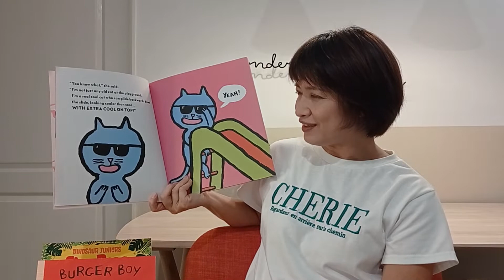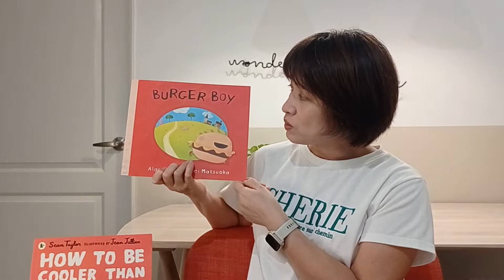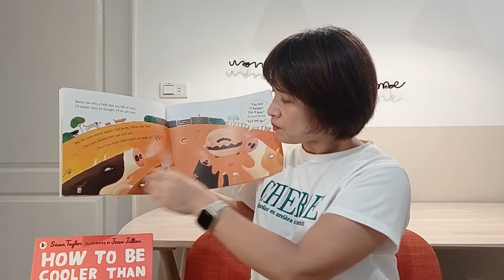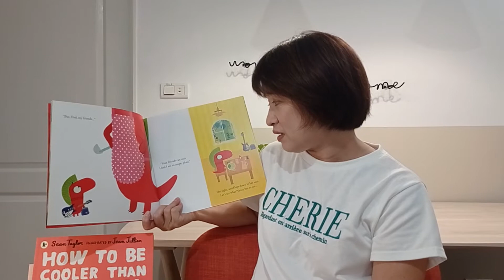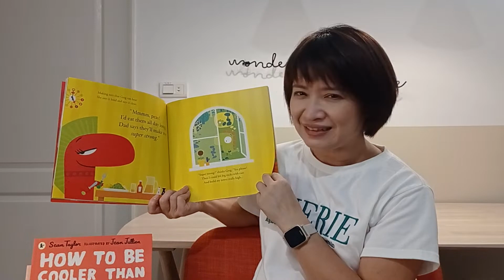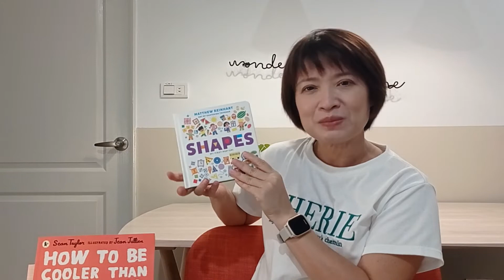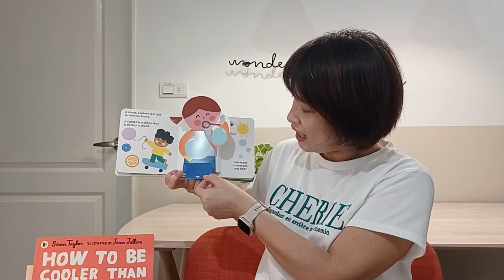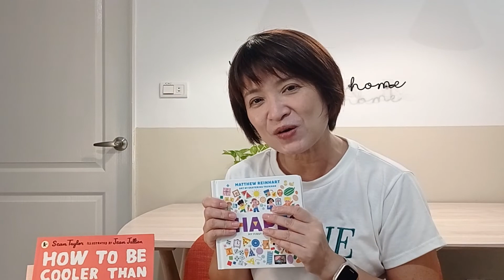2022歲末特賣會-BURGER BOY/COOLSHAPES: MY FIRST POP-UP (ClaireCL老師介紹)